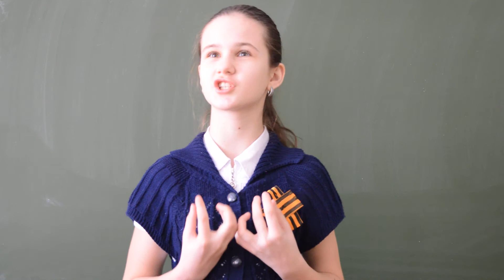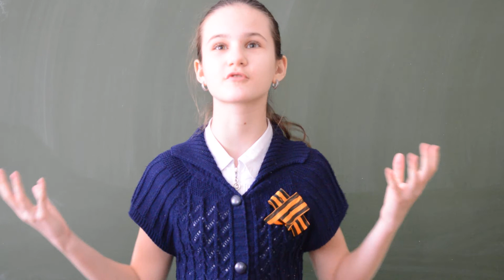Цицулина Людмила «Говори, отец, о войне»